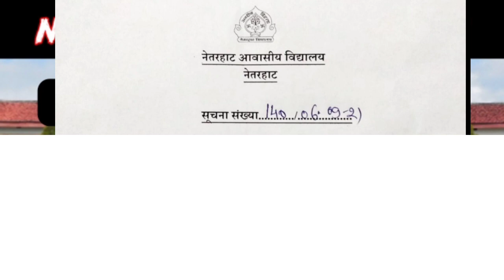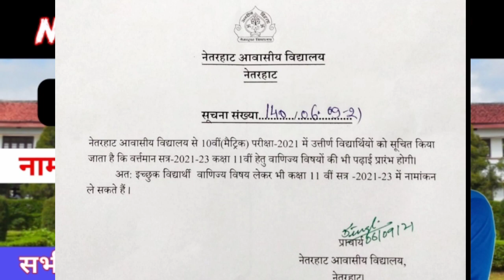Neterhat Urgent Admission Notice -2021 || नामंकन संबंधित सूचना || जल्दी देखे इस वीडियो को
Your Queries -
1.how is Netrarhat,
2.how to go to netarhat?,
3.What is available in netarhat?
4.What to do in netarhat,
5.how is netarhat residencial school?
If there is anything you want me to cover then do let
me knoW.